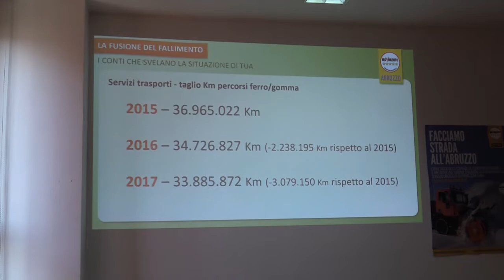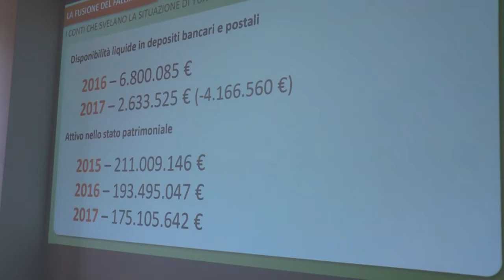Tua, Pettinari: la fusione del fallimento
Il Consigliere regionale del M5S Domenico Pettinari questa mattina nel corso di una conferenza stampa ha presentato un dossier sul bilancio dei trasporti abruzzesi